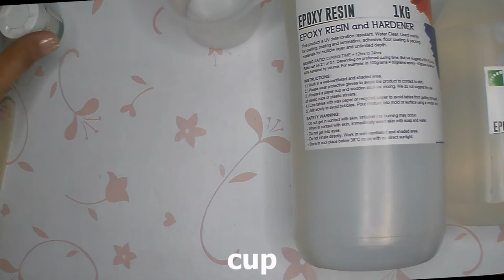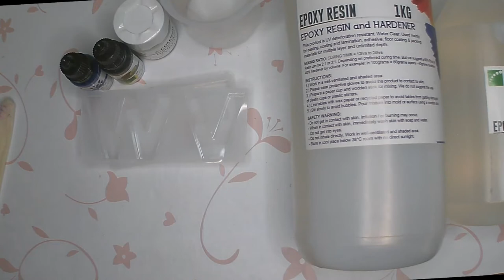Resin Letter Keychain ||| MaNiCa TV